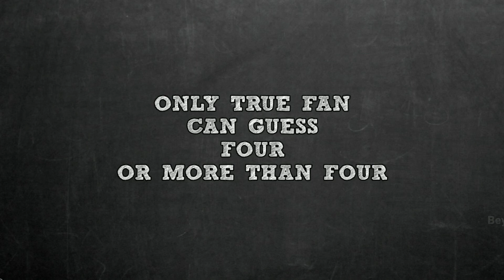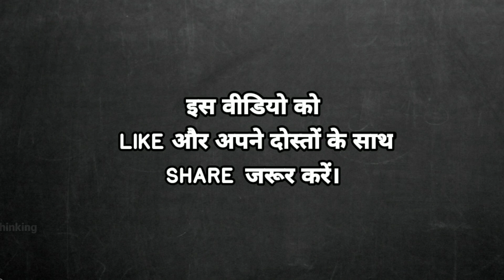Guess The Imran Hashmi Movie ! Emoji Puzzle | part_040